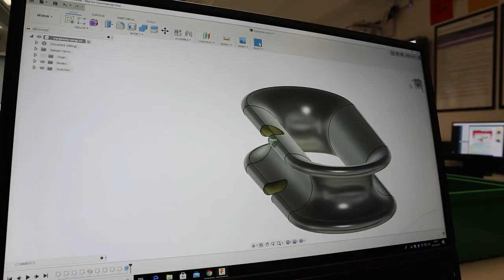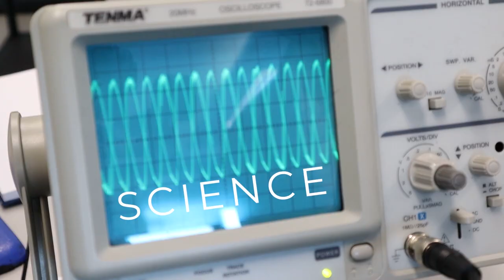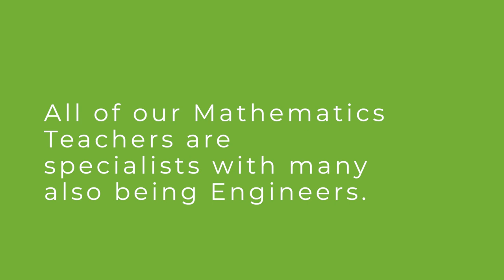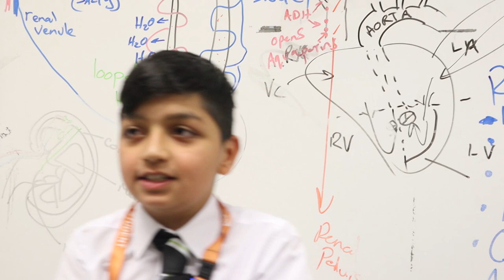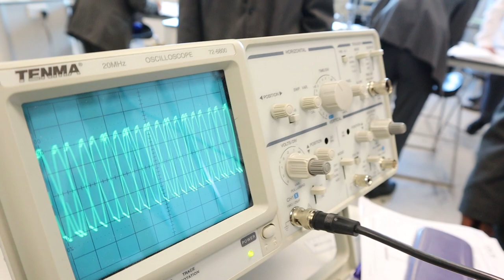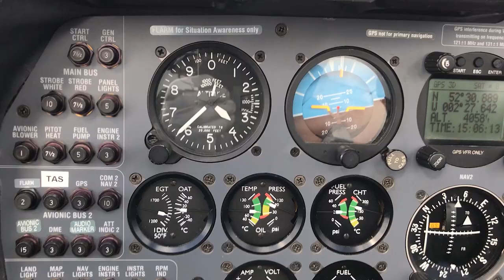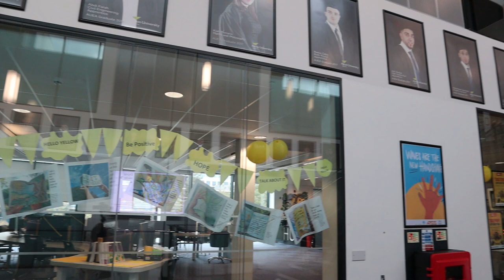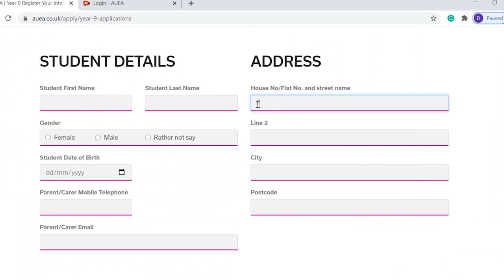Year 9 Virtual Open Evening - Aston University Engineering Academy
Welcome to Aston University Engineering Academy and Aston University Sixth Form Virtual Open Evening Films.  We are delighted to showcase how studying at a University Technical College can: develop unique skills and experiences, aspects that you would not gain at a traditional school, and open up new opportunities and careers for the future. This film focuses on arrival from Year 9 and please see our Year 12 Virtual Open Evening Film (goes live on 19/11/20) for further detail on opportunities at Aston University Sixth Form.